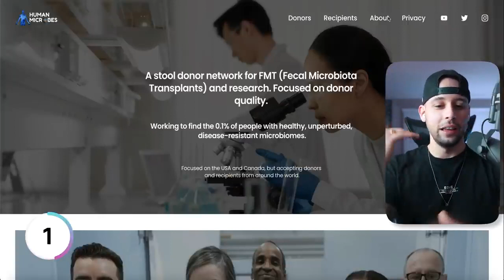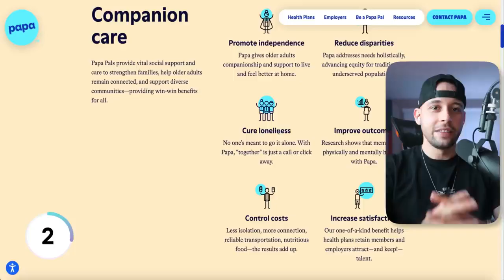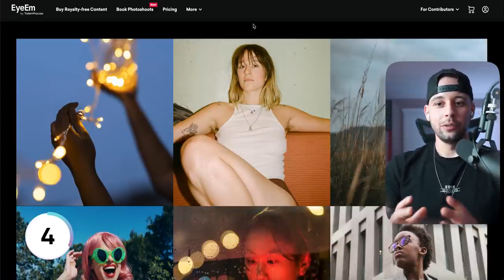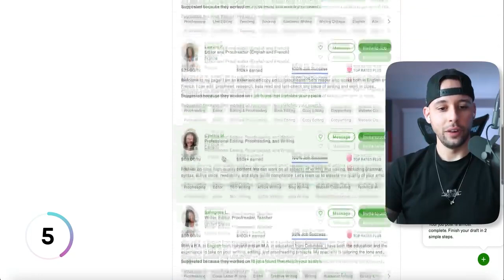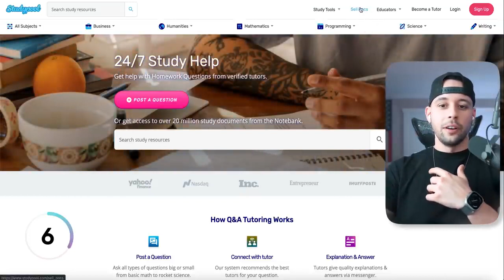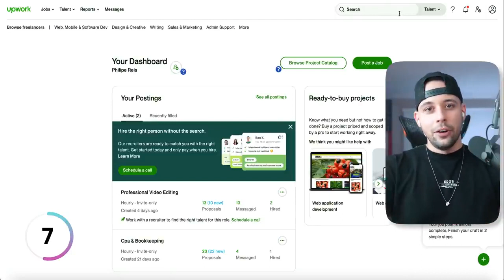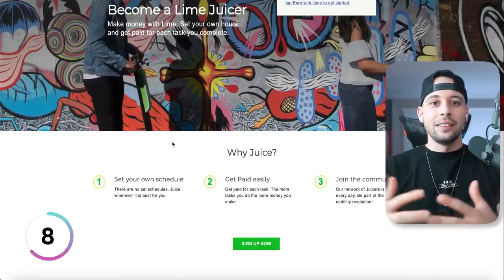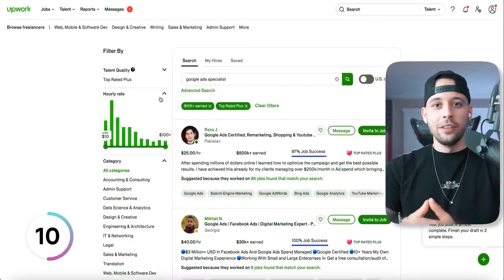12 Side Hustles You Can Do From Your Phone ($500+ Per Day) ｜ Make Money Online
12 Side Hustles You Can Do From Your Phone ($500+ Per Day) ｜ Make Money Online

► NEW HERE?
➜ Investments
➜ Personal Finance
➜ Entrepreneurship